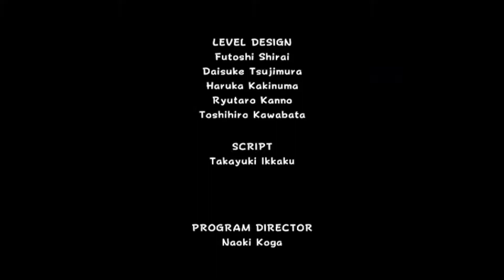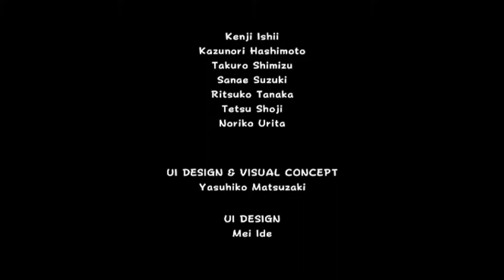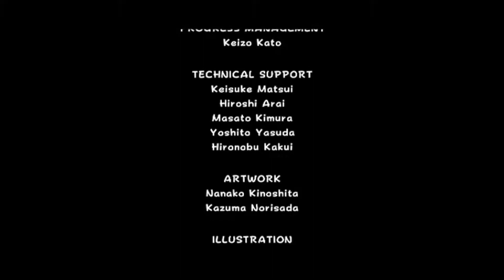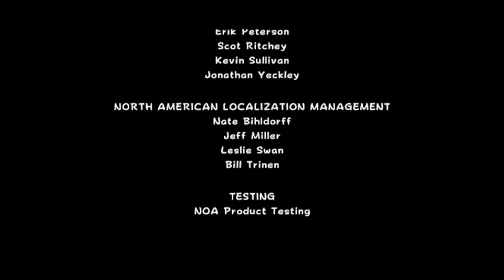SUPER MARIO GALAXY - All Bosses (As Mario)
0:00 Intro
0:09 Dino Piranha (Boss of Good Egg Galaxy)
1:07 King Kaliente (Boss of Good Egg Galaxy)
1:58 Mandibug Stack (Boss of Honeyhive Galaxy)
2:17 Bugaboom (Boss of Honeyhive Galaxy)
3:08 Megaleg (Boss of Bowser Jr.'s Robot Reactor)
4:59 Kamella (Boss of Space Junk Galaxy)
6:11 Tarantox (Boss of Space Junk Galaxy)
7:44 Topmaniac (Boss of Battlerock Galaxy)
8:17 Bowser (Boss of Bowser's Star Reactor)
10:47 Bouldergeist (Boss of Ghostly Galaxy)
13:13 Bowser Jr. (Boss of Bowser Jr.'s Airship Armada)
14:36 Major Burrows (Boss of Gusty Garden Galaxy)
15:42 Baron Brrr (Boss of Freezeflame Galaxy)
16:34 Bowser (Boss of Bowser's Dark Matter Plant)
19:21 Undergrunt Gunner #1 (Boss of Good Leaf Galaxy)
20:24 Undergrunt Gunner #2 (Boss of Toy Time Galaxy)
21:30 Kingfin (Boss of Bonefin Galaxy)
24:51 King Kaliente (Boss of Bowser Jr.'s Lava Reactor)
26:18 Kamella (Boss of Deep Dark Galaxy)
28:37 Undergrunt Gunner #3 (Boss of Deep Dark Galaxy)
29:10 Topmaniac (Boss of Dreadnought Galaxy)
29:42 Fiery Dino Piranha (Boss of Melty Molten Galaxy)
30:49 Bowser (Boss of Bowser's Galaxy Reactor) (Final Boss)
35:17 Ending & Credits

Here is all the bosses as Mario in Super Mario Galaxy for the Nintendo Wii.  All Footage was recorded at 1080p & 60fps.  I also added the ending, because apparently that's what all the cool kids are doing these days.

If you have any suggestions on how to make these videos better or ideas for future videos I would love to hear it.